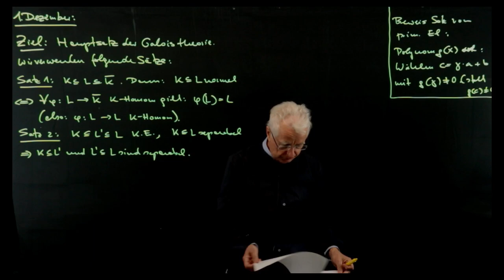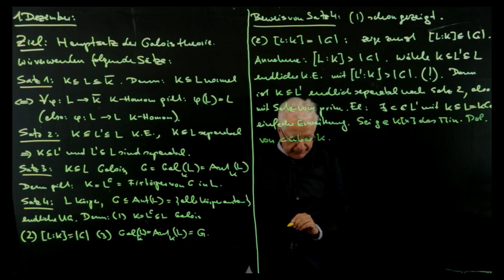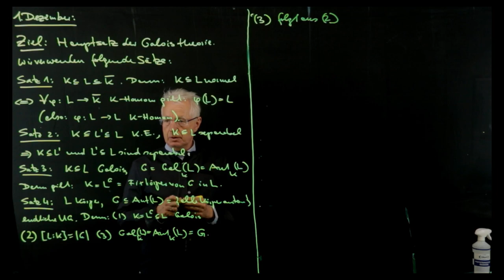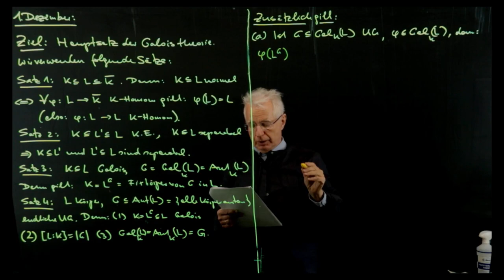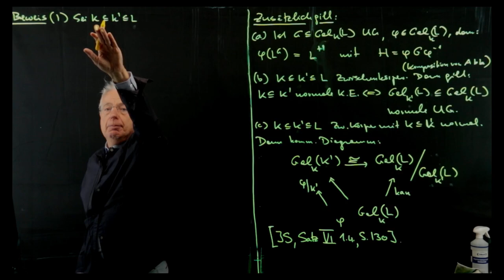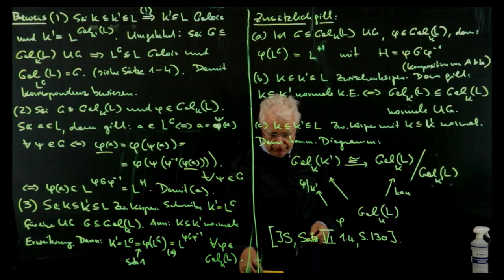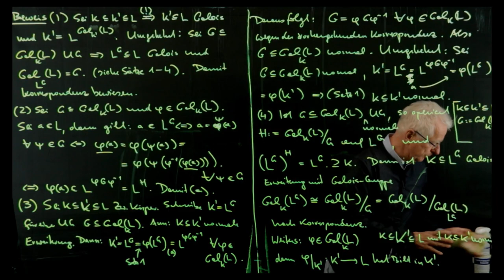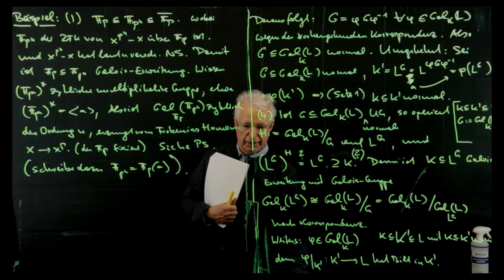Algebra 2 am 01.12.2021